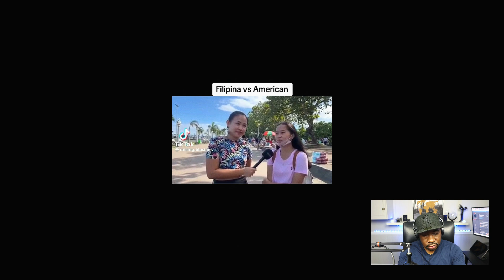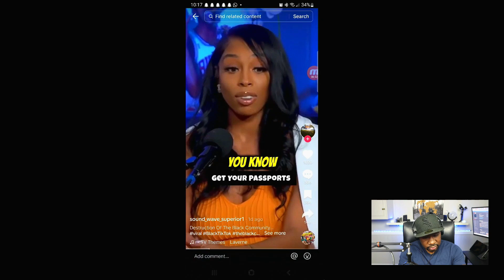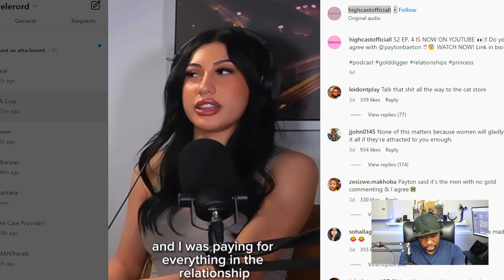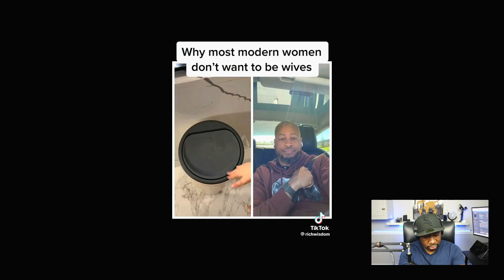Another Dating Coach Hating On The Passport Bros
passportbros black woman bluebookgentleman sysbm passportking

Thoughts On Passport Bros?

Use Code: SOLO
$150 dollars off

Equipment used

Canon M50

95Wh(6600mAh) V Mount/V-Lock Battery with D-tap Output Charger and D-Tap